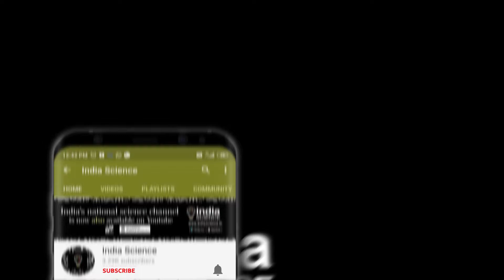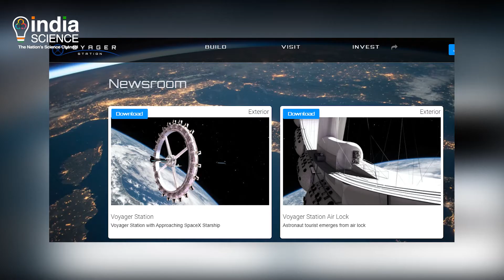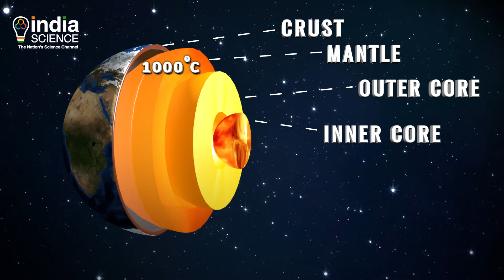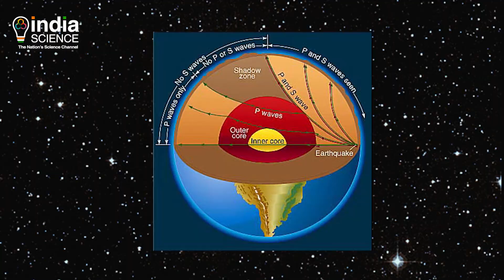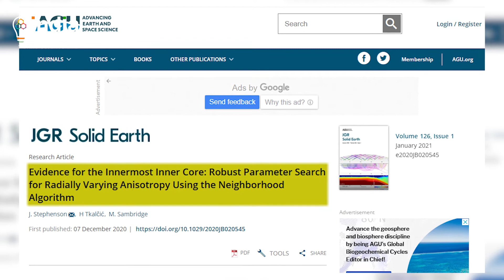Sci-Tech: Resort to open in space । Does Earth contain a mysterious inner layer? (E)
In this episode, we talk about a luxurious experience opening up in a hostile environment like space. And later, we tell you why scientists think something mysterious lies deep in the Earth’s inner core